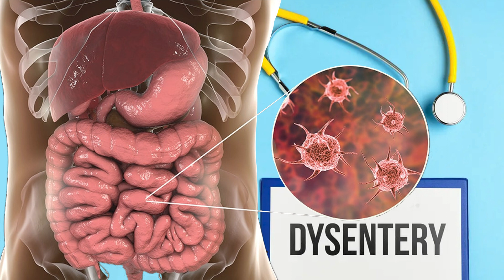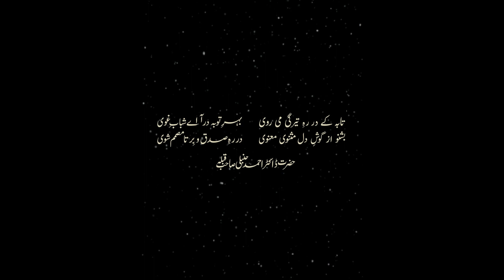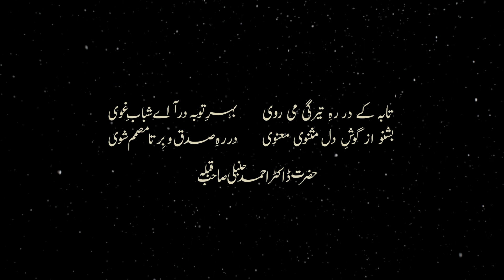Dars e Masnavi Rumi (Vol 3-Part 105) by Hazrat Dr Ahmed Hambali Saheb Qibla